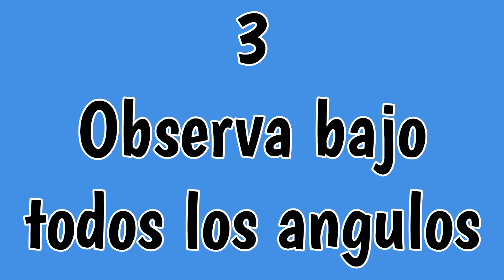Curso de escultura, 6 trucos para dominar la simetria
Un curso de escultura gratis. En esta clase de escultura veremos como dominar la simetria con 6 trucos para facilitarnos la tarea.

Puedes acceder a los capitulos:
1:00 El eje central
2:35 Reduce el campo visual
4:12 Observa bajo todos los angulos
5:58 Mirala en un espejo
7:18 Toma fotos
8:38 Herramientas de medicion